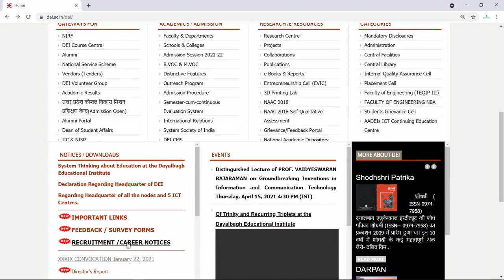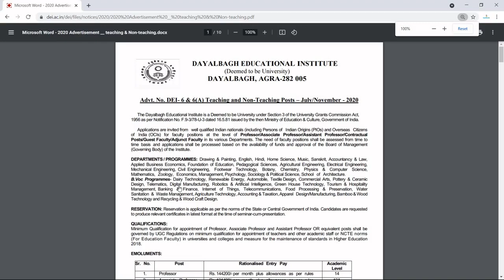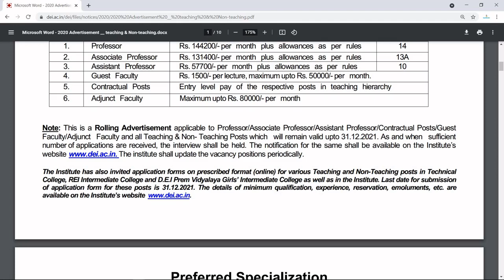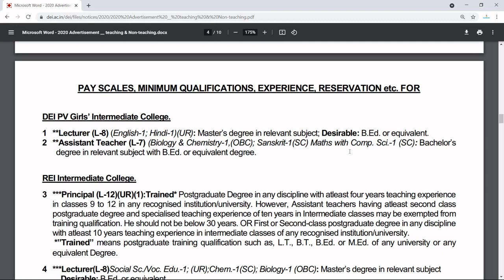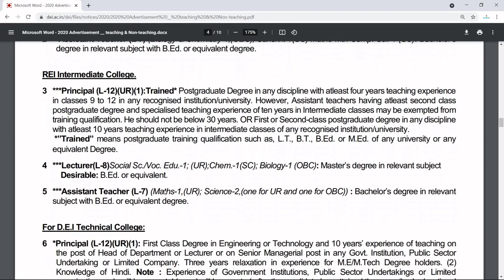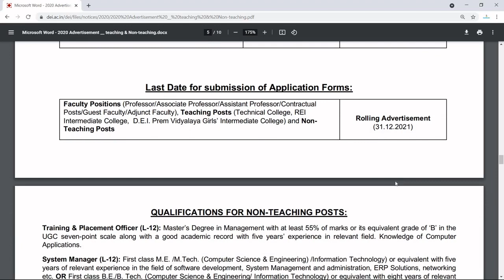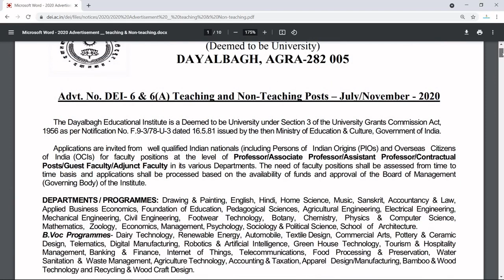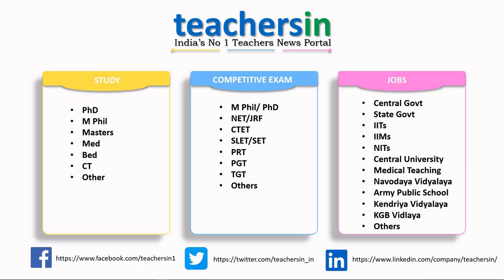Teaching Jobs Notification 2021 in University | विश्वविद्यालय में शिक्षण नौकरियां अधिसूचना 2021